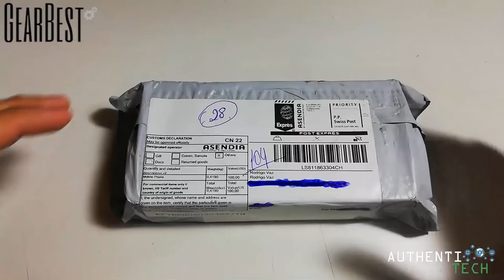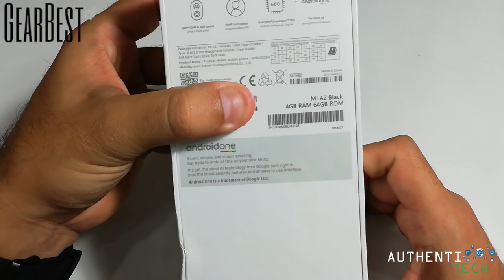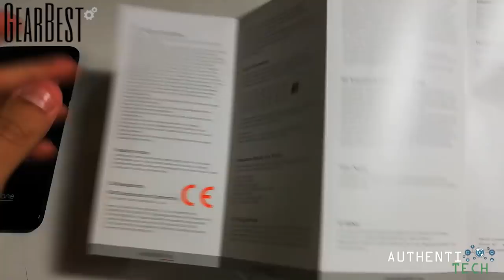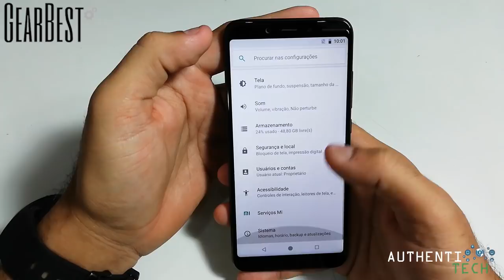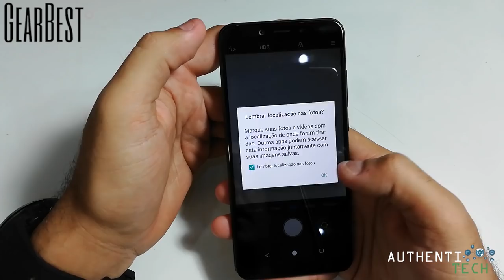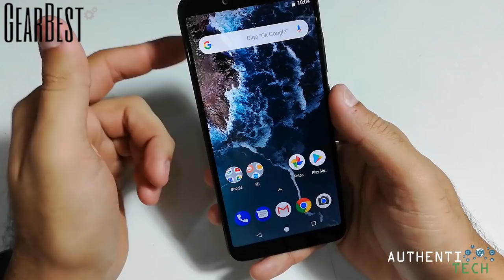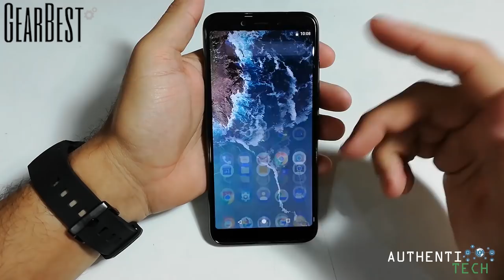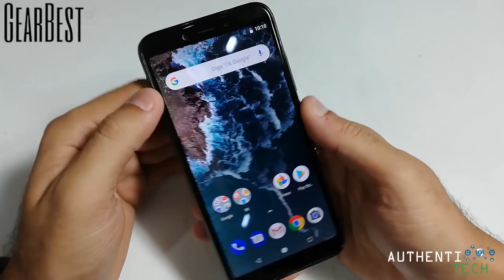Unboxing Xiaomi Mi A2 - Excelente Opção Gastando Pouco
Xiaomi Mi A2 4G Phablet Global Edition 4gb 64gb
🏷 Cupom: GB$MPA264
Preço: R$ 959,96

▓▓▓▓▓▓▓▒▒▒▒ALGUMAS PROMOÇÕES:▒▒▒▓▓▓▓▓▓▓▓▓

Xiaomi Redmi 6 Global Version 5.45 inch 3GB RAM 32GB ROM Helio P22 Octa core 4G Smartphone
🏷 Cupom: 8BGR632G11
R$ 541,42

Xiaomi Redmi 6 Global Version 5.45 inch 4GB RAM 64GB ROM Helio P22 Octa core 4G Smartphone
🏷 Cupom: 8BGXR6G64
Preço: R$ 639,48

Xiaomi Mi MIX 2S Global Version 5.99 inch 6GB RAM 128GB ROM Snapdragon 845 Octa core 4G Smartphone
🏷 Cupom: 8BGXM2S6GB
Preço: R$ 2.037,92

Xiaomi Redmi Note 5 Global Version 5.99 inch 3GB RAM 32GB ROM Snapdragon 636 Octa core 4G Smartphone
🏷 Cupom: 8BGRN5B32
Preço: R$ 688,51

Xiaomi Mi8 SE 5.88 inch 4GB RAM 64GB ROM Snapdragon 710 Octa core 4G Smartphone
🏷 Cupom: 8BGM8SE64G
Preço: R$ 1.205,48

🏷 Cupom: 8BGA2Lite64
Preço: R$ 780,18

*ROM Global Oficial com Português-BR*
🏷 Cupom: 8BGMI128GB20
Preço: R$ 1.790,63

🏷 Cupom: 8BGM86411
Preço: R$ 1.623,09

Xiaomi Mi Max 3 6.9 inch Big Display 4GB RAM 64GB ROM Snapdragon 636 4G Smartphone
🏷 Cupom: 8BGMax368
Preço: R$ 1.108,47

🏷 Cupom: 8BGA2496
Preço: R$ 878,24

Xiaomi Redmi 6 Pro Dual AI Camera 5.84 inch 4GB RAM 64GB ROM Snapdragon 625 Octa core 4G Smartphone
🏷 Cupom: 8BGR6P64G
Preço: R$ 835,60

Xiaomi Mi8 Mi 8 Explorer Edition 6.21 inch 8GB RAM 128GB ROM Snapdragon 845 Octa core 4G Smartphone
🏷 Cupom: 8BGMI8EX
Preço: R$ 2.984,42

Xiaomi Mi A2 4G Phablet Global Version - BLACK
6GB RAM 128GB ROM 12.0MP + 20.0MP Rear Camera Fingerprint Sensor

🏷 Cupom: GB$MPA264
Preço: R$ 959,96

Xiaomi Mi A2 Lite 4G Phablet Global Edition 4gb 64gb

Xiaomi Pocophone F1 Global Version 6.18 polegadas 6GB + 64GB 5 mp / 12 mp Snapdragon 845 4000 mAh
*Versão Global com Português-BR*